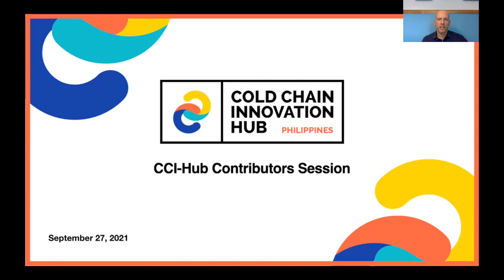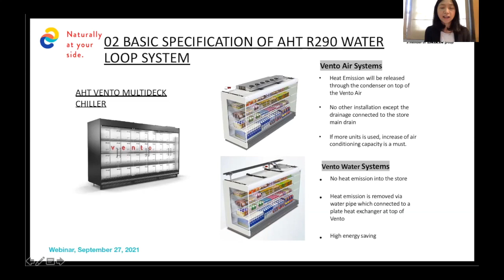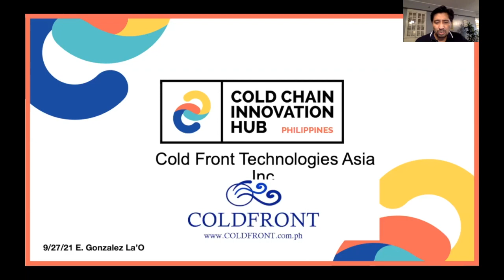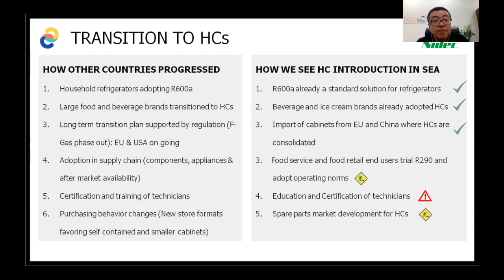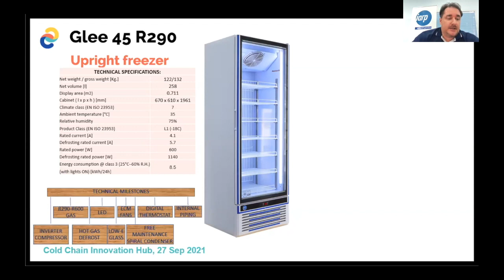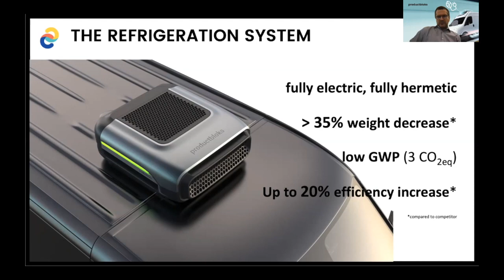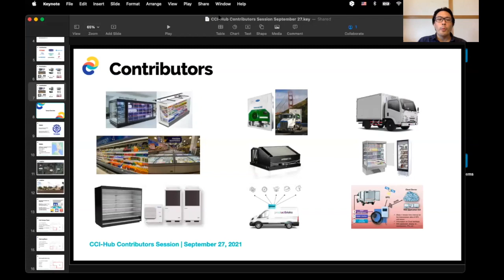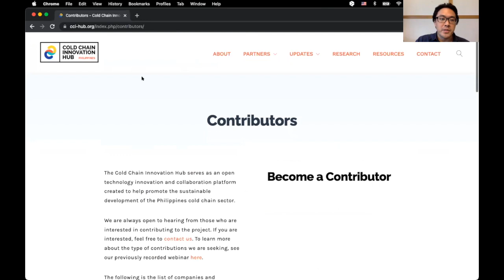Webinar (Full): CCI-Hub Contributors Session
This video is a recording of an online webinar titled “CCI-Hub Contributors Session”, hosted live by CCI-Hub representatives on September 27, 2021.

In our first CCI-Hub Contributors Session, CCI-Hub representatives introduced the first companies which will be contributing their sustainable cold chain technologies, knowledge and expertise to the CCI-Hub. Each company spoke about their contribution and their specific applications to the development of the cold chain sector in the Philippines.

Timestamps:

0:00 Welcome and Introduction
12:25 AHT Cooling Systems Asia Pacific
29:10 Centro Nippon Fruehauf Cooltech Inc.
37:04 Cold Front Technologies Asia
47:12 embraco Nidec
59:58 Epta
1:19:51 productbloks
1:33:31 Toyota Tsusho Nexty Electronics Singapore
1:43:30 Q&A

About the CCI-Hub:

The CCI-Hub is one of the main components of the “Global Partnership for improving the Food Cold Chain in the Philippines" project, implemented by the United Nations Industrial Development Organization (UNIDO) together with the Department of Environment and Natural Resources of the Philippines (DENR).

The Philippines’ Technical Education and Skills Development Authority (TESDA) has been selected as an official partner of the project and as the national entity to host the CCI-Hub at its central office located in Metro Manila.

The CCI-Hub serves as the project's main platform providing an ecosystem of technical resources, training, knowledge sharing and stakeholder collaboration. Its main objective is to increase adoption of best practice refrigeration and related services as well as communication throughout the food cold chain and to ensure a long-term impact of the project.

About the “Global Partnership for improving the Food Cold Chain in the Philippines":

One of the most pressing issues in developing countries is a faulty food cold chain, which results in massive food loss and underserved communities.

To address that problem in the Philippines, the project aims to identify, develop and stimulate the application of low-carbon, energy efficient refrigeration innovation technologies and business practices for use throughout the food cold chain (CC) to increase food safety and food security.

It is funded by US$2 million from the Global Environment Facility (GEF), with US$25 million in co-financing (in-kind, grants and loans).